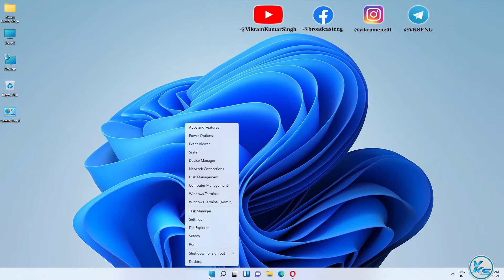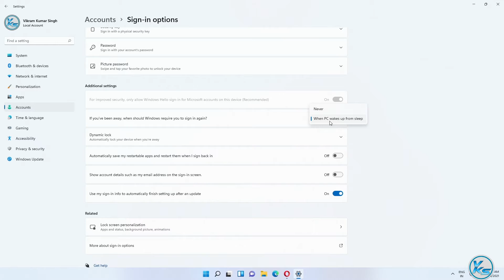✅ How To Disable Login Screen on Windows 11 After Sleep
In This Tutorial, I will be Showing You ✅ How To Disable Login Screen on Windows 11 After Sleep | sleep ke bad windows 11 me login screen ko kaise disable kare | स्लीप के बाद विंडोज 11 में लॉग इन स्क्रीन को डिसेबल कैसे करें

Useless Tags :
sleep ke bad windows 11 me login screen ko kaise disable kare
disable login after sleep windows 11